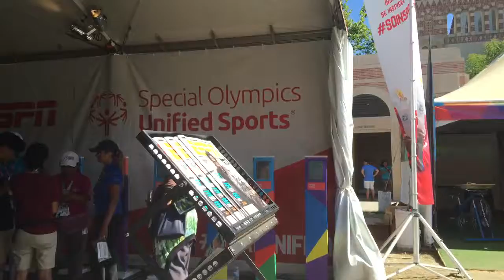2015 Special Olympics Summer Games 7/1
1.Shantay & i watched the Volleyball inside the Pauley Pavillion Peru against Botswana

2.  After i place my name on the state i received a pin.,

3.  Doing my daily exercise on a Bicycle with a Spin Art machine on there.

4.  Went to the ESPN part to make a Cover for my ESPN Book

5. The Winners of the Bronze Medalist
For making a Photo